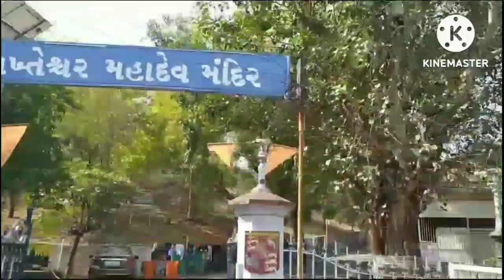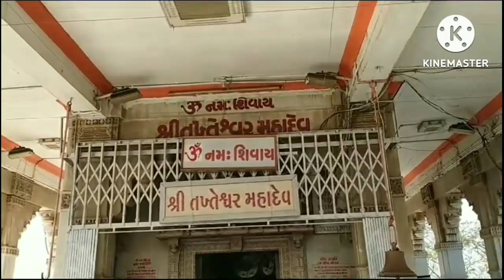તખ્તેશ્વર મંદિર ભાવનગર ઈ.સ.1893 માં બનેલ.